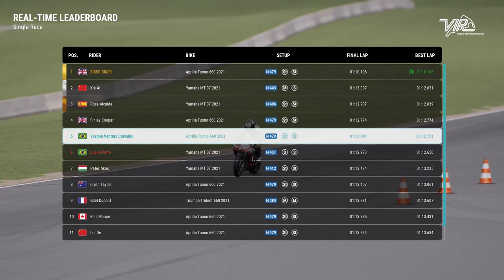RIDE 5 Career Mode Part 4 - Stock Naked 700 World Tour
Welcome to episode 4 of my career mode on RIDE 5, in this episode I do the Stock Naked 700 World Tour.

Thank you to Premier for providing me a review code for the game.

PC Specs:
RAM - 8GB